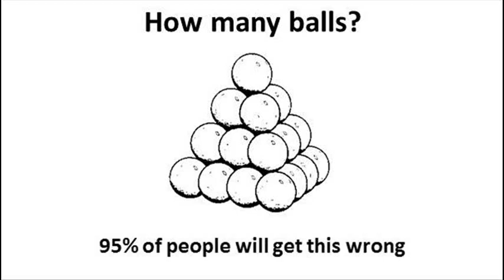How many balls?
Lateral Thinking

Lateral thinking is a technique used to solve a problem with nontraditional methods. Specifically, it focuses on the solution of a variety of problems according to
four critical factors:
a) recognizing dominant ideas that narrowly-focus the perception of a problem,
b) searching for different approaches to the issues,
c) eliminating rigid control of thinking, and
d) using alternative ideas.

Lateral Thinking Riddles/Puzzles, unlike most riddles/puzzles, are inexact. In a sense, they are a hybrid between puzzles and storytelling. In each puzzle, some clues
to a scenario are given, but the clues don't tell the full story. Your job is to fill in the details and complete the story. Obviously, there is usually more than one
answer to any given puzzle, but, in general, only one solution is truly satisfying.
Lateral thinking is solving problems through an indirect and creative approach, using reasoning that is not immediately obvious and involving ideas that may not be
obtainable by using only traditional step-by-step logic. The term was coined in 1967 by Edward de Bono.
According to de Bono, lateral thinking deliberately distances itself from standard perceptions of creativity as either "vertical" logic (the classic method for problem
solving: working out the solution step-by-step from the given data) or "horizontal" imagination (having a thousand ideas but being unconcerned with the detailed
implementation of them).

7 tips to solve lateral thinking riddles/puzzles:

1) Keep an open mind
2) Assume nothing
3) Break the rules, especially the unwritten ones
4) Keep a sharp eye out for subtle clues or hints.
5) Work with a partner.
6) Beware of the obvious answer
7) Try lots and lots of different theories.